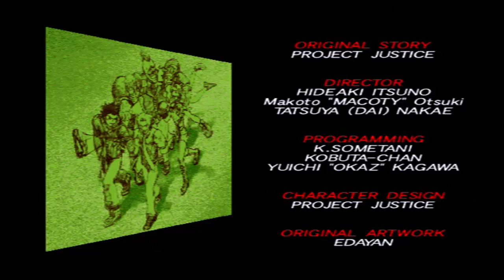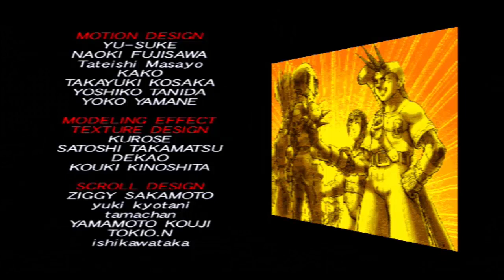Rival Schools: United By Fate Pt. 1 [Use Your Batsu-Hatsu Technique]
And don't forget the special sauce!

...Forget I mean.